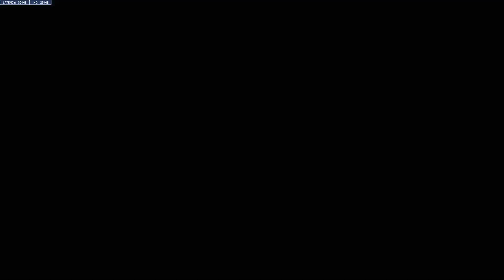Overwatch 2: Overtime clutch